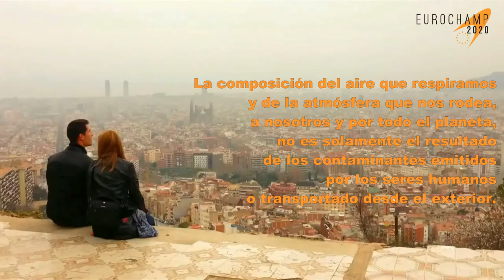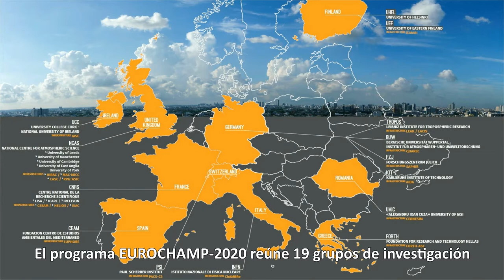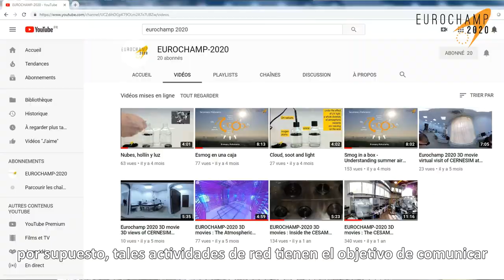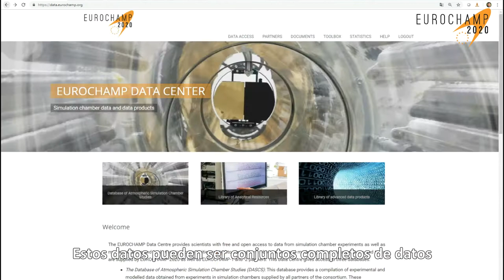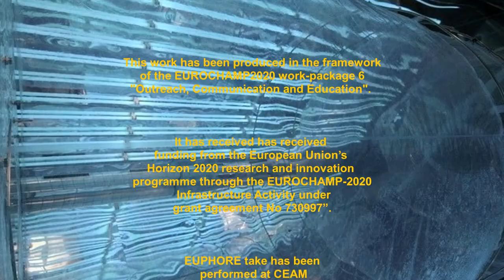Presentación general de EUROCHAMP-2020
Una entrevista de 10 minutos del coordinador de EUROCHAMP-2020 en la que se explica la ciencia de las cámaras de simulación atmosférica y se presenta la Actividad Integrada EUROCHAMP-2020 financiada por la UE, sus componentes y el futuro.